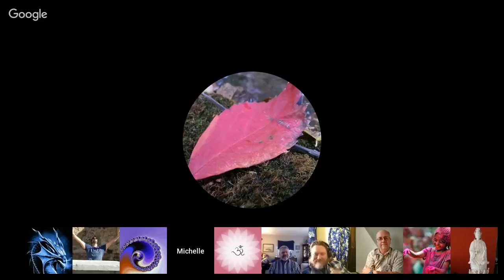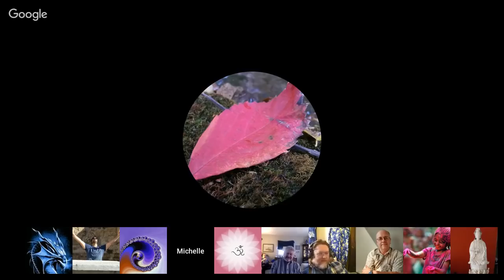Channeling ꞉꞉ Archangel Uriel ״We Are Here to Help You ..״ via Jim Charles. March 23, 2019